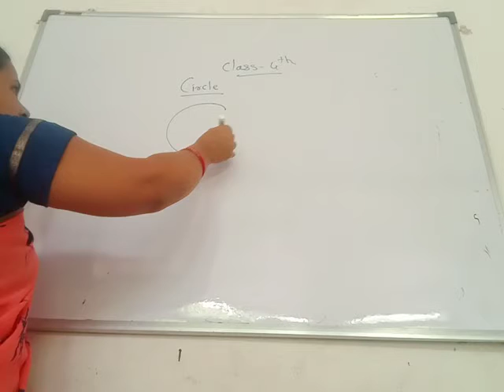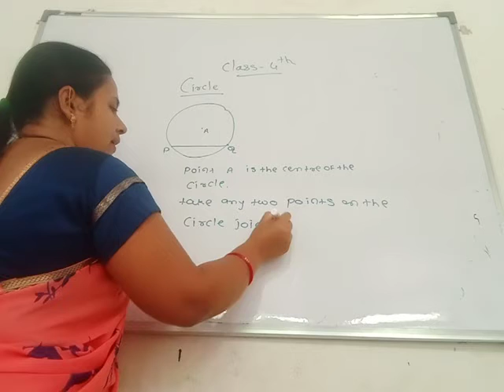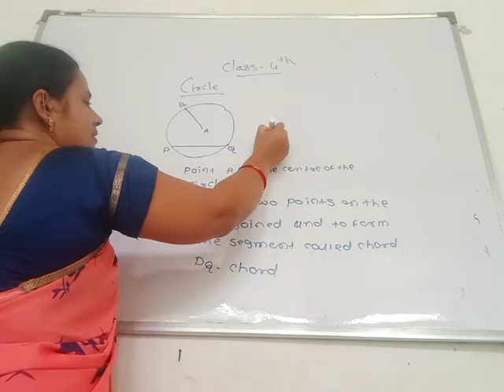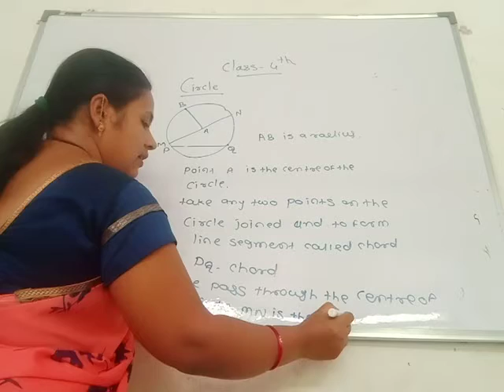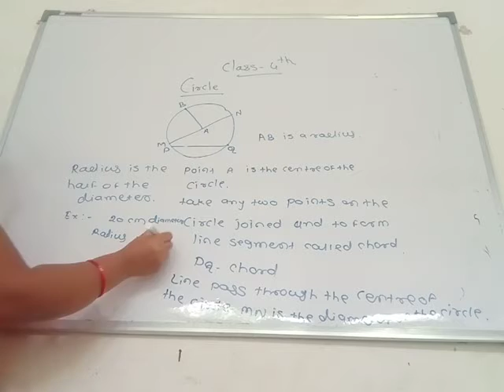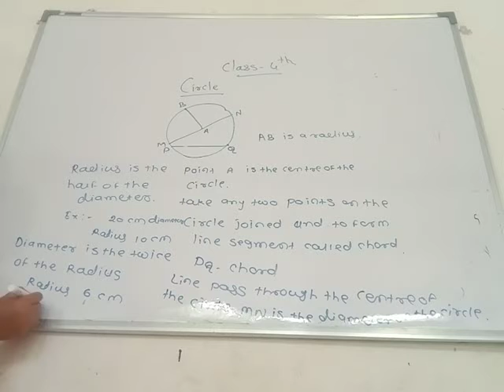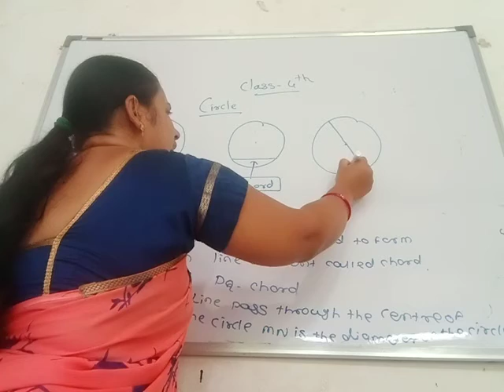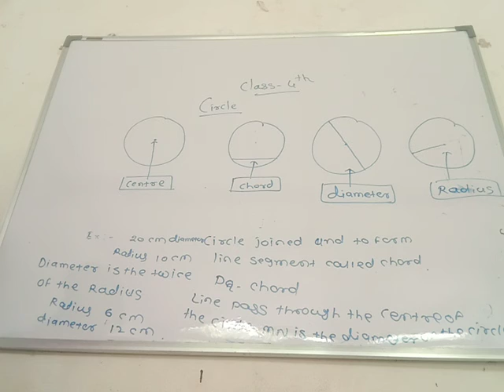June 22, 2021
class 4
Reg math